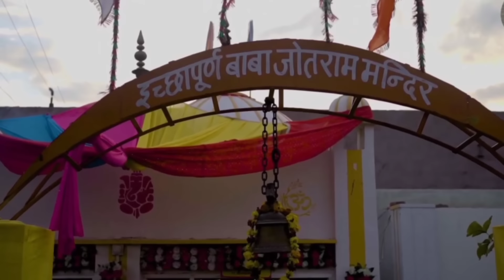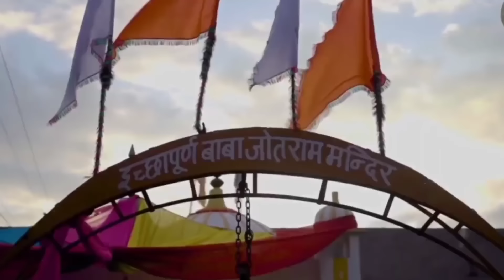दादा पितर ना हो तेरे घर में | New Superhit पित्र देव Bhajan - Vijay Rana - Latest PitarDev bhajan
जे दादा पितर ना हो तेरे घर में तो तु खड़ा लखावेगा | New Bhajan - Vijay Rana - Latest PitarDev bhajan

Writer :- Ajay Rana

Editing :- Mr. Prakash

Label / Company :- Dada Jotram Ji 👈

Special thanks to :- Guru Bhawar lal ji..

Owner :- Prakash Siyag

Director :- Mr. Prakash Siyag

Producer :- Mr. Siyag

Superhit bhajan 👇🏻👇🏻

Hello guy's...
A very special thanks to my Lord🙏🙇🙌
Guru gorakhnath ji and Dada Jotram ji 🙏🏻🙏🏻

Prakash Siyag.
Bikaner (Rajasthan)